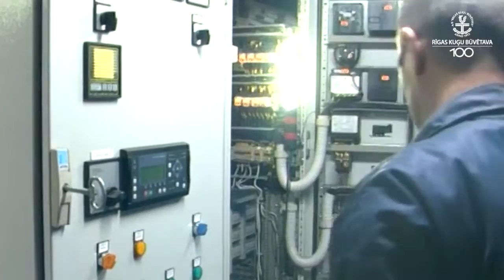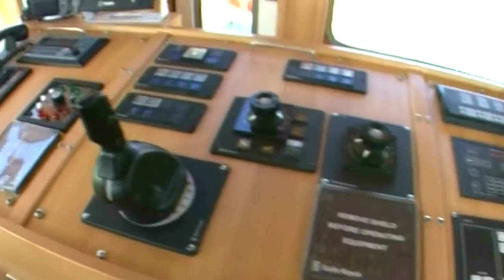Riga Shipyard 100 year Anniversary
Video made specially for 100th anniversary of Riga Shipyard, one of the largest shipyards in Baltic States.